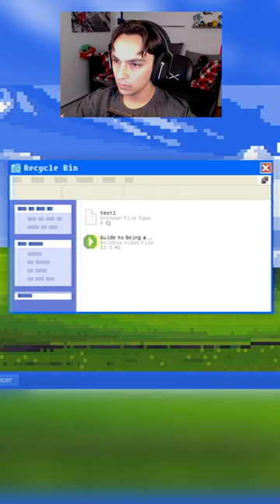I Found This On My Friends Computer | Fears To Fathom Carson House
In this game we are house sitting for Mr.Carson. But little do we know Mr.Carson might actually have a few enemies that want to break in...